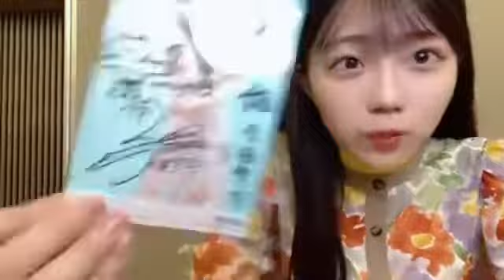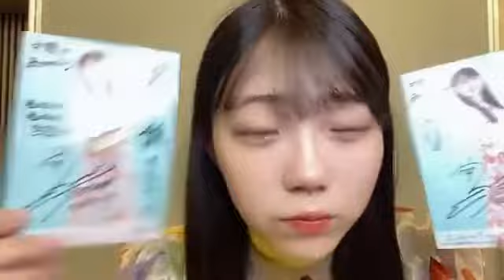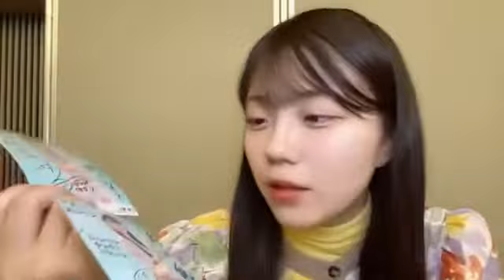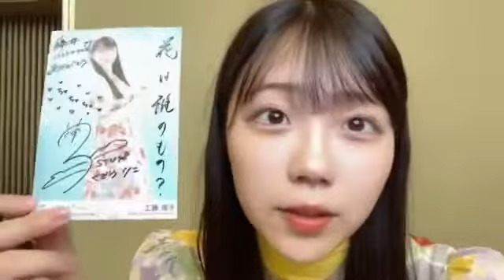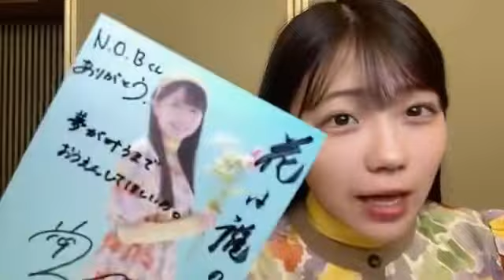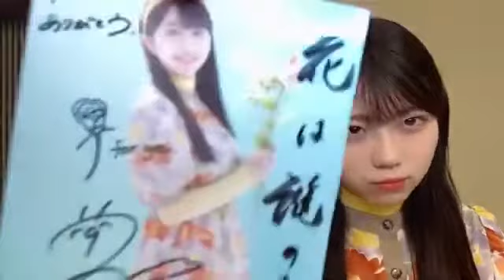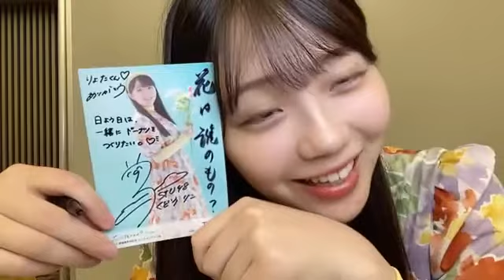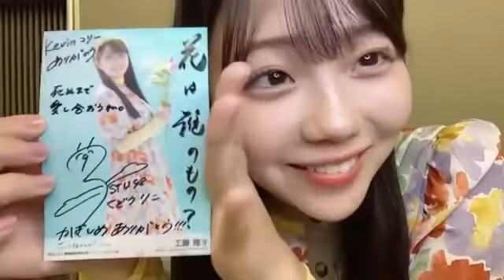工藤理子(STU48 2期生)8thシングルオンラインサイン会3時間目2022年6月5日SHOWROOM